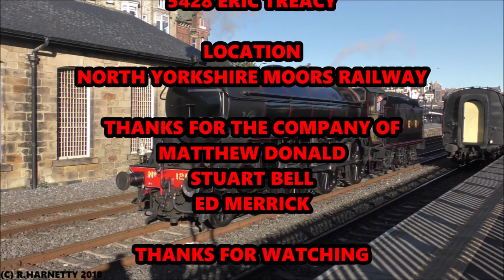A Day With A B1 North Yorkshire Moors Railway 25/10/2018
Hello & Welcome to the final part of the North Yorkshire Moors Railway on Harnetty Railways

In this episode we spend a day with The B1 Locomotive Trust's ex LNER B1 1264 during the NYMR Green timetable running.

We start at Whitby as we see 1264 run round ready to form the 10am departure.

Here we join 1264's train for this time the full run to Pickering.

The mainline run went well as usual till we arrived at Grosmont were there was sometime to kill as we waited for the arrival of ex LMS Black 5 5428 with the 9.25am service from Pickering & a crew change for 1264 were the mainline crew was relived for the heritage crew.

Sure enough 5428 arrived heading for Whitby.

With Eric Treacy gone we get the rode for Pickering as we set off now in the hands of NYMR driver Ed Merrick.

1264 Performed magnificently up the 1 in 49 gradient to Goathland & sure enough we arrive at the station that was made famous for being known as Aidenfield for the filming of ITV's Heartbeat & also being known as Hogsmade for the 1st of the filmings of Warner Brother's Harry Potter film series.

Shortly we were on the move again as we head to the summit at Moorgates before coasting along the North Yorkshire Moors National Park to Levisham.

Here we wait for several minutes to allow NELPG's ex LNER J27 65894 to pass as she heads for Grosmont with the 11am service from Pickering.

Soon we get the road for the last stretch to Pickering & sure enough we arrive.

After running round we head back to Whitby during the journey we pass the J27 again at Goathland.

At Grosmont there was a crew change once again & while 1264 took on water we see 5428 Eric Treacy arrive with the 12.45pm service from Whitby bound for Pickering.

We travel to Whitby behind 1264 before arriving back at the Harbour resort.

We rejoin 1264's train one last time for the trip to Grosmont only.

We end this video at Grosmont Motive Power Depot as we see 1264 pass by heading for Pickering.

Well that brings to an end to my filming on The North Yorkshire Moors Railway for 2018.

Hope you have enjoyed watching the videos as much as I enjoyed making them.